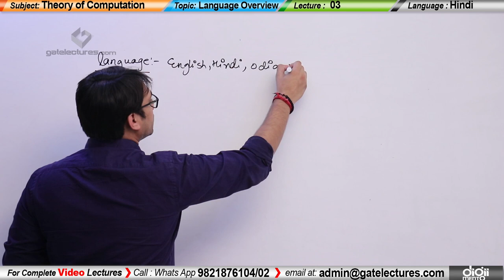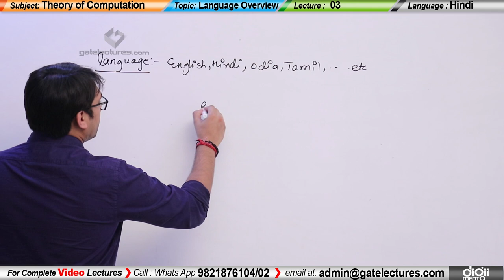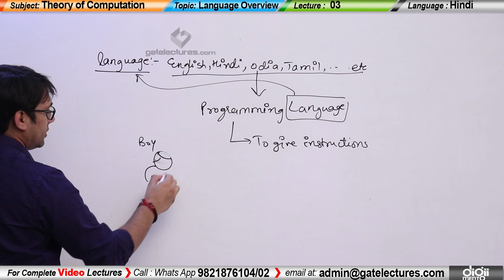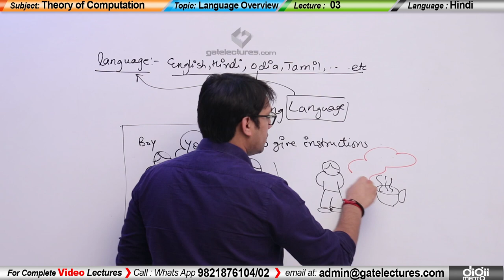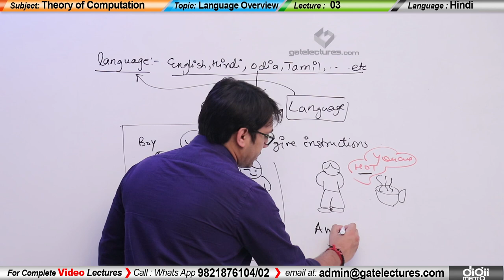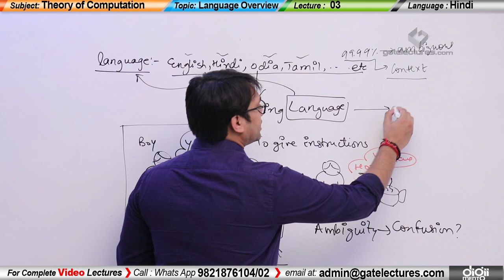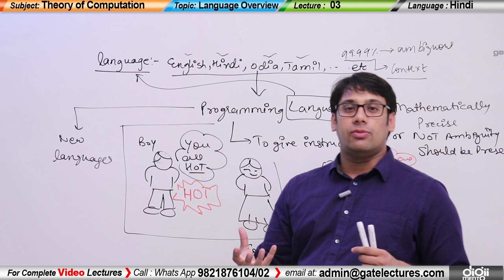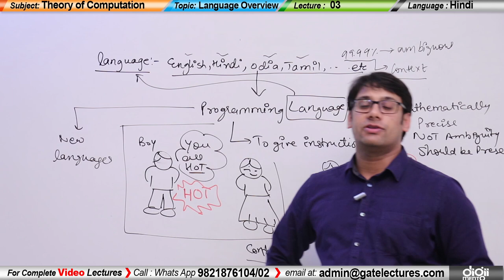TOC 03 Introduction - Language overview (in Hindi)